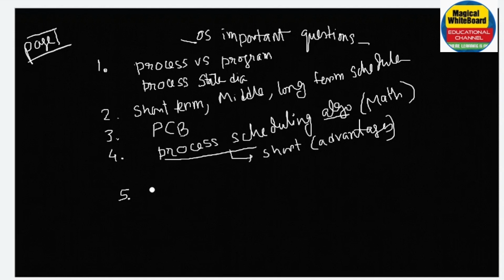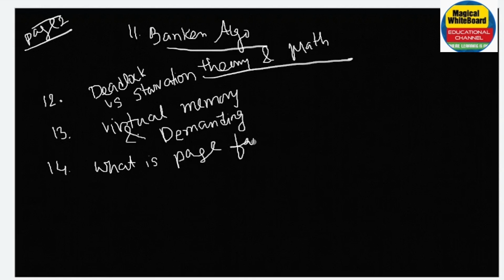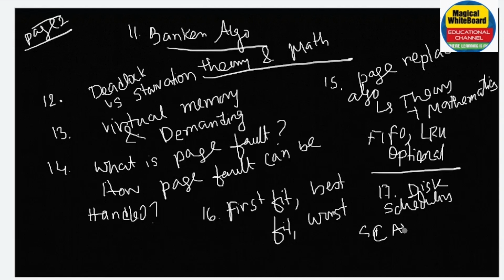Operating System important questions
Important Questions of Operating System

OS full playlist for BCA 3RD SEM

operating system for bca 3rd sem

Operating system for btech 3rd sem
operating for diploma cst4th sem
important questions of data structure for makaut bca3rd sem
BCA3RD SEM makaut
bca3rd sem data structure
Operating system note in bengali
Operating system in bengali medium

• Operating System
• OS
• OS Tutorial
• Operating System Basics
• Kernel
• Process Management
• Memory Management
• File Systems
• Input/Output (I/O)
• Operating System Structure
• System Calls
• Virtual Memory
• Multiprocessing
Multitasking
Concurrency
• Process Scheduling
• CPU Scheduling
• Deadlock
• Paging
• Segmentation
• File Allocation
• Disk Scheduling
• Synchronization
• Semaphores
• Monitors
• Banker's Algorithm
• Page Replacement Algorithms
• Virtualization
• Linux
• Windows
• macOS
• Unix
• Real-Time Operating System (RTOS)
• Embedded Operating System
• Operating System Programming
• System Programming
• Linux Commands
• Shell Scripting
• Operating System Internals
• OS Development
• Kernel Development
• Operating System Explained
• How Operating Systems Work
• Operating System for Beginners
• Operating System Lecture
• Operating System Course
• Computer Science
• OS Concepts
• System Design
• "Operating System Tutorial for Beginners"
• "Learn Operating Systems"
• "Operating System Concepts Explained"
• "Linux OS Tutorial"
• "Process Scheduling Algorithms"
• "Memory Management in OS"
• Operating System, OS, Computer Science, Tutorial, Linux, Windows, Memory Management, Process Scheduling, Deadlock, File Systems, Kernel, System Programming, Learn OS, OS Concepts, Virtual Memory, CPU Scheduling, Operating System Basics.
• RTOS (Real-Time Operating System)
• WBUT (Older name, still relevant)
• Specific subject codes if available.
• Subject-specific hashtags (e.g., DatabaseManagementSystem, OperatingSystems, ComputerNetworks, JavaProgramming, etc.)